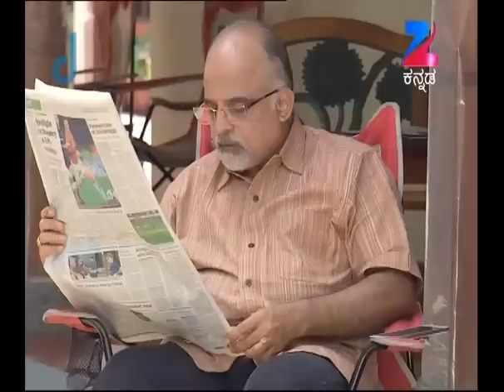Jothe Jotheyalli | Webisode | Ep - 298 | Karthik S Kumar, Ashita Chandrappa | Zee Kannada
Romantic Kannada Serial jothe jotheyali Description:
Aryavardhan, a middle-aged businessman, falls in love with Anu, a young middle-class girlClick Here to Subscribe Channel Fate brings them together despite all their differences, but will their relationship stand the test of time?